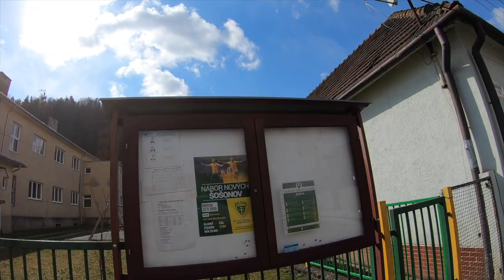🌳 Strážov - Peši zo Žiliny CCIV